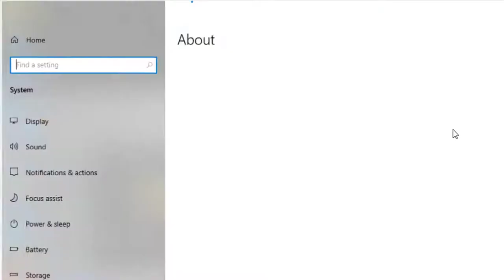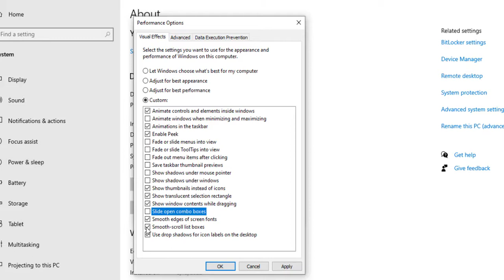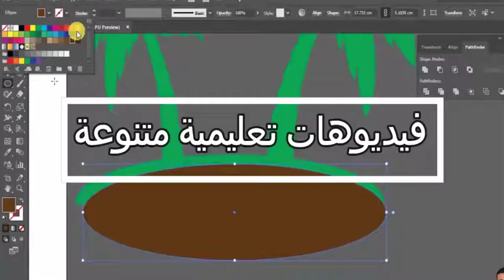طريقة تسريع ويندوز 10 كالصاروخ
لو جهاز الكمبيوتر او الاب توب بتاعك بطيئ ، متقلقش هيبقى سريع وهتلاحظ الفرق بعد الفيديو دة